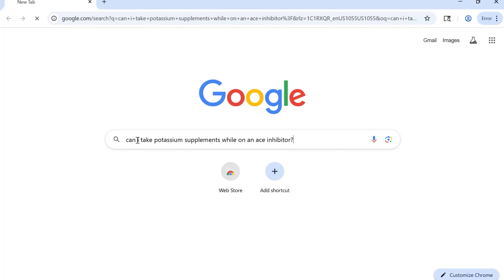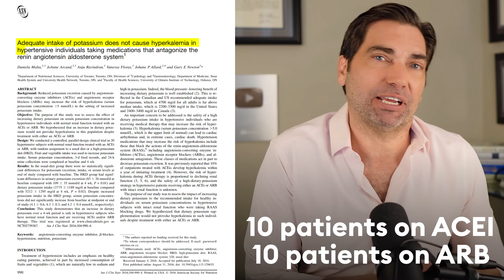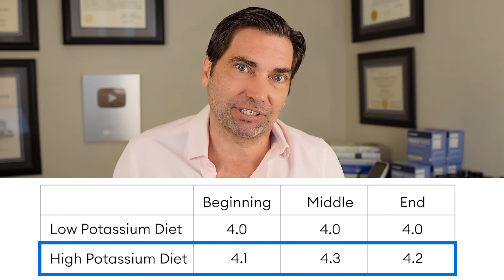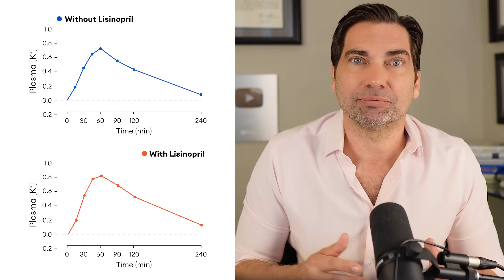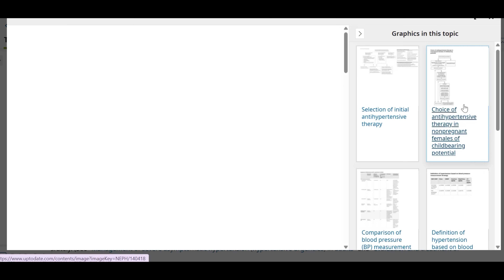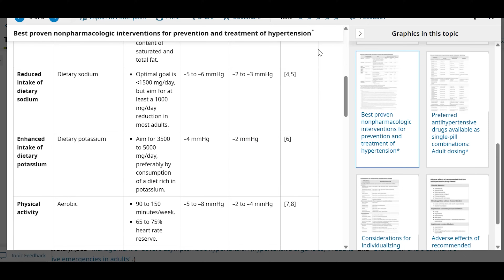Can You Take Potassium with BP Meds? I put the research to the TEST!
Big Pharma thinks they have you in a trap once you start taking blood pressure medications. You know that increasing your intake of potassium will support healthy blood pressure, but your medicines specifically say not to do it! It seems like once you start taking medications for high blood pressure you are stuck forever, but I’m here to help. In this video I show you the research on what happens if you increase your potassium intake while taking common blood pressure medications like lisinopril or losartan. Then I put the research to the test, as I take 4,000 mg of potassium plus 40 mg of lisinopril to see what happens to my blood levels (Hint: I survived!). If you have any questions about whether potassium supplementation is safe, this video is for you.

Warning: This video is for entertainment and education only. Do not try this at home.

I respond to as many comments as I can in the days after I upload. Post your questions and let me answer them for you.

Research cited in video:
Clin J Am Soc Neph 2023; 18(10): 1260
Am J Clin Nutr 2016; 104: 990–4.
Journal of Cardiology 2022; 80: 537-544
Am J Clin Nutr 2012; 96: 647–57

This video content has been made available for informational and educational purposes only. No representation or warranties are being made with respect to the accuracy, applicability, fitness, or completeness of said content. This video is not intended to be a substitute for professional medical advice, diagnosis, or treatment. Always seek the advice of your physician or other qualified health provider with any questions you may have regarding a medical condition. Never disregard professional medical advice or delay in seeking it because of something you have read or seen online. Don't take any supplements without first speaking with your doctor. This video does not create a doctor-patient relationship between Dr. David Clayton and you.